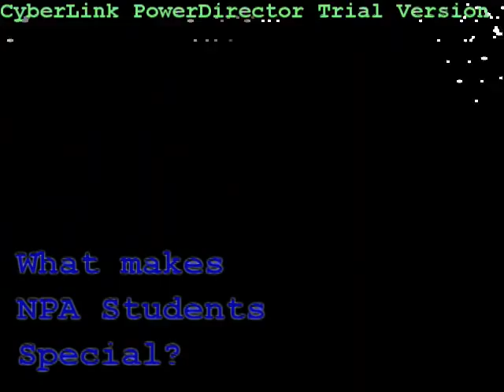Northland Preparatory Academy (Flagstaff): Bookmans School Challenge 2014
Congratulations to Northland Preparatory Academy, one of the top ten semi-finalists for the 2014 Bookmans School Challenge.